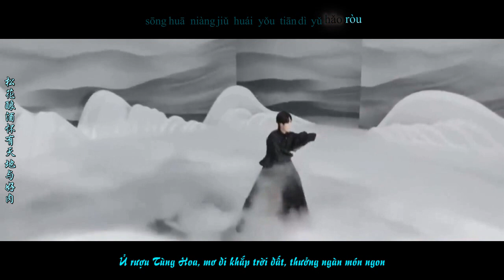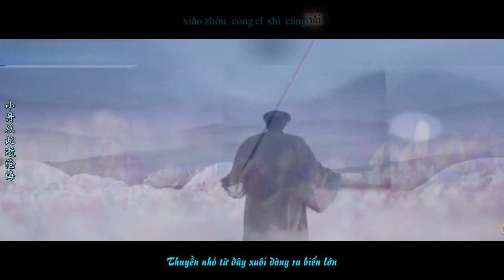[FMV Vương Nhất Bác] Thuyền trên mây || Vương Nhất Bác múa cổ trang và đương đại || Wang Yibo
Bài hát: Thuyền trên mây
Thể hiện: Quốc Phong Đường ft. Yêu Dương